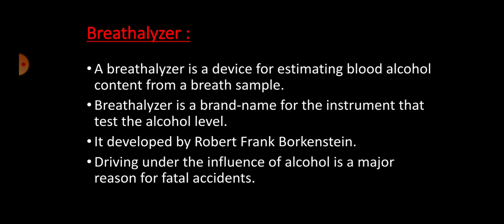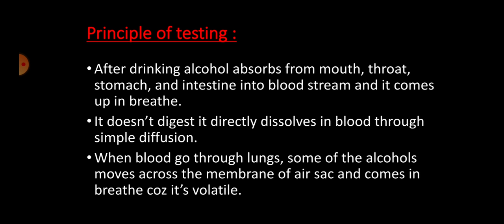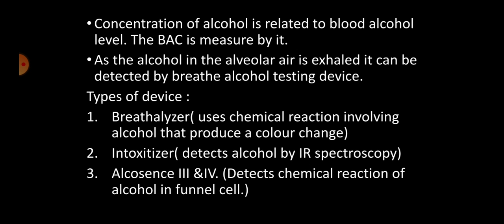Breathalyzer | Principle | Types | mechanism | detection of alcohol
A breathalyzer is a device for estimating blood alcohol content from a breath sample.
Breathalyzer is a brand-name for the instrument that test the alcohol level.
It developed by Robert Frank Borkenstein.
Driving under the influence of alcohol is a major reason for fatal accidents.
with this handy device it's easy to detect the alcohol intoxication in people who are driving and at the workplace too.
Everything about the breathalyzer is discussed in brief in this video. so Learn and enjoy studies.